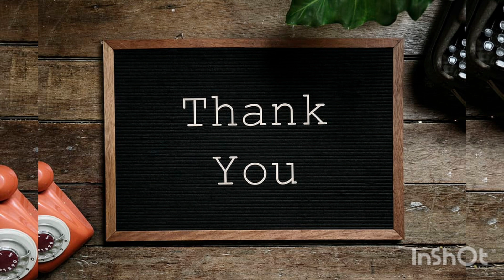Nadan Prawns Gravy/cook with comali vj vishal recipes